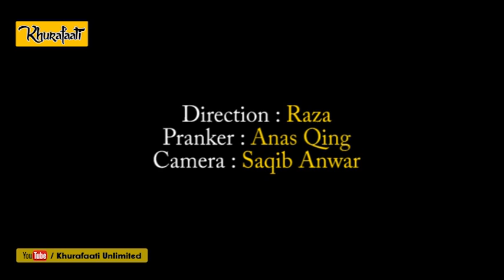Prank with santre wala । संतरे खाने नहीं लगाने है ! (18+)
18+  prank !
Don't take it seriously its just a prank / joke and our target (Santre wala) is happy to know that we prank on him. !